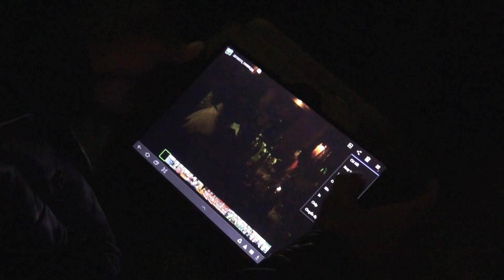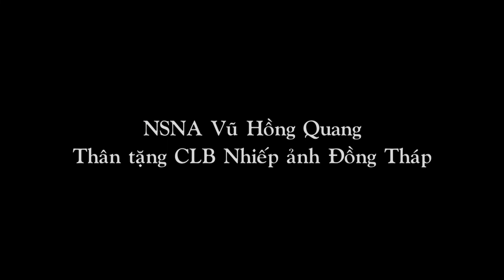Nhiếp ảnh Đồng Tháp giao lưu với CLBNA Bảo Lộc 15/3/2013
Hơn 10 nhiếp ảnh nữ từ CLB Nhiếp ảnh Đồng Tháp ghé thăm và giao lưu sáng tác, học hỏi với CLb Nhiếp ảnh Bảo Lộc.
2 CLB đã có buổi nói chuyện thân mật vào tối ngày 15/3/2013 và có chuyến đi sáng tác ngay rạng sáng hôm sau.

Quay phim: Vũ Hồng Quang & Bùi Đức Bình
Biên tập & Upload: Vũ Hiếu Trung